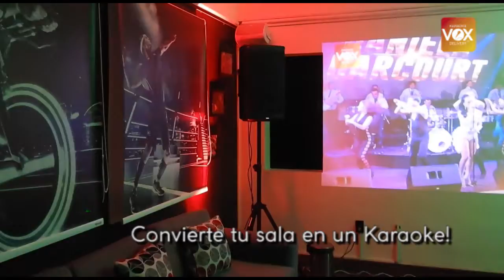Vive la Experiencia con Karaoke VOX Delivery!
Tu sala convertida en un box de Karaoke 😉🎤🏠🎶
Vive la experiencia y canta donde quieras cantar con Karaoke VOX Delivery!

El mejor sonido con el mejor KaraokeDelivery de Lima!

Reserva 😉
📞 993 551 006